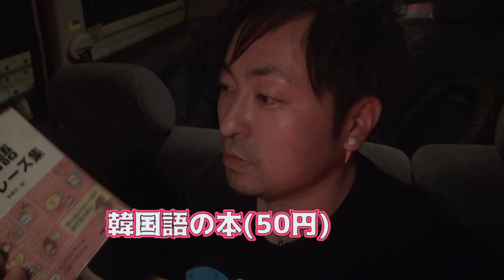【どきどきフリマ】本気で的屋で頑張ったんだ・・・それだけは言える。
どきどきフリーマーケットの続き。。。
あんな取れる可能性の低くて当たりがしょぼい射的はなしだろ。。。

☆過去の動画☆